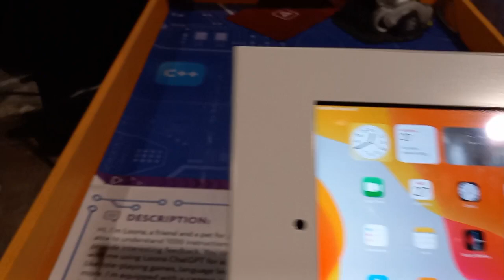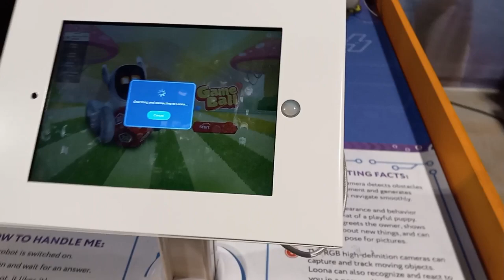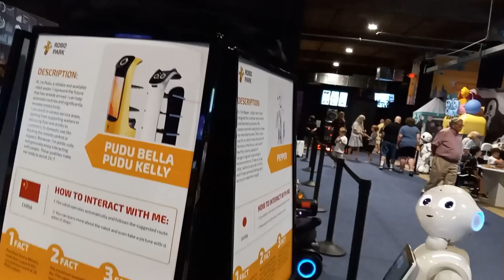Part one of my trip at Cleveland Roboland. .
Exciting. fun day with robots.